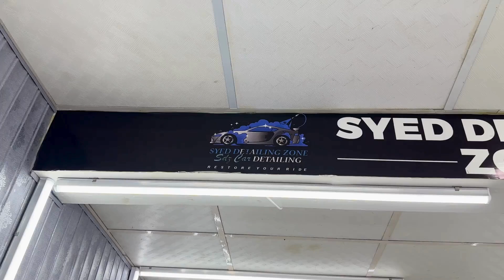Nissan Clipper Basic Detailed & 3D Wax Polish